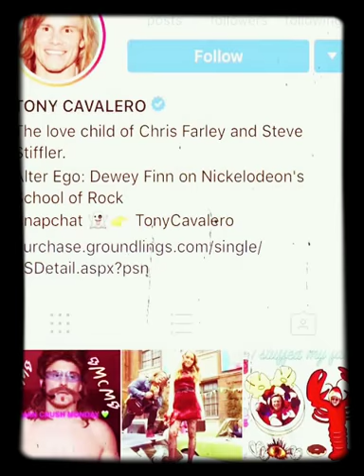tonycavalero theschoolofrock instalive